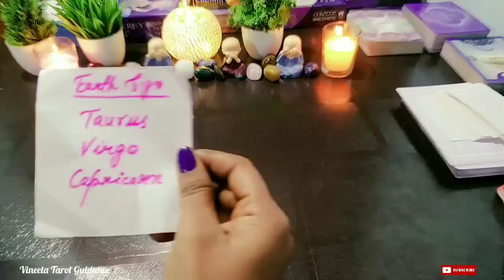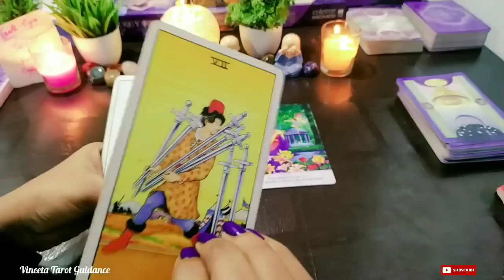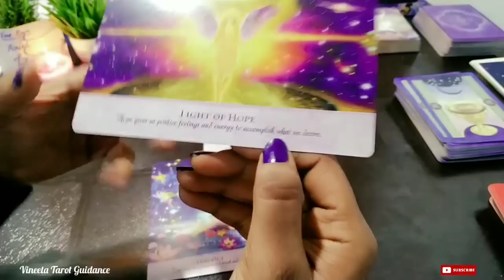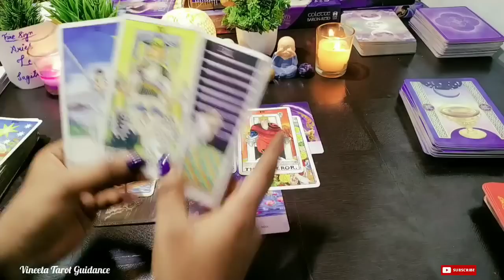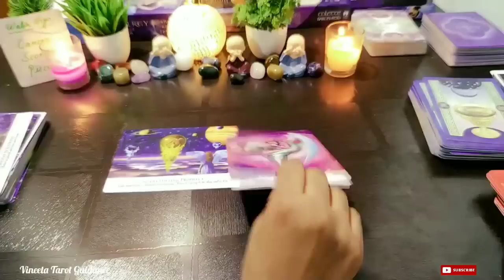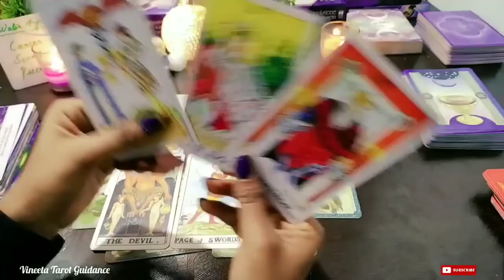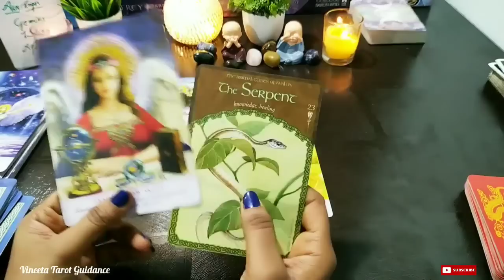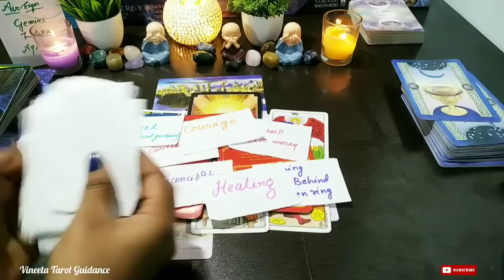2023 HOROSCOPE🌟🔮2023 PREDICTION🌈FOR EACH ZODIAC SIGN🌟TAROT CARD READING 🌟TIMELESS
🌈2023 HOROSCOPE🌟BLESSINGS/ EVENTS🔮WHAT IS UNFOLDING🌟 HINDI TAROT READING❤️2023 tarot prediction

Time Stamps
💜Option 1(Taurus, Virgo, Capricorn )- 01:53

❤️Option 2(Aries, Leo, Sagittarius )- 20:48

💚Option 3(Cancer, Pisces, Scorpio)- 40:14

💙Option 4(Gemini, Libra, Aquarius)- 1:00:32

📳For Personal Readings Contact

tarot card, tarot readings, hindi pick a card reading, hindi pick a card, hindi tarot reading,  pick a card timeless, what blessings are coming pick a card, what blessings are coming pick a card hindi, what blessings are coming my way tarot, what blessings are coming, hindi tarot card reading, who will i marry, who will be my future spouse, who is coming for singles pick a card, no contact, pendulum, reading, candle wax reading blessings in 2 months, what changes are coming into my life, what will happen next, should i wait or move on, candle wax reading today, hindi tarot card reading today,law of attraction, unexpected changes,next boyfriend girlfriend,who where when will you meet,first meeting with your future Spouse,how will you meet the one, arrange marriage or love marriage tarot,apki shadi kab hogi kisse hogi aapki konsi wish puri hone wali h blessings coming your way hindi tar